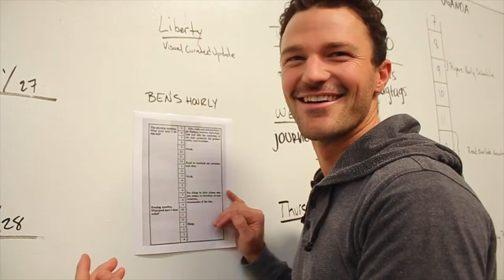KKi HQ Intern Video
Shout out to the international KKi interns. We are super thankful for all that you do! Much love, the HQ interns.